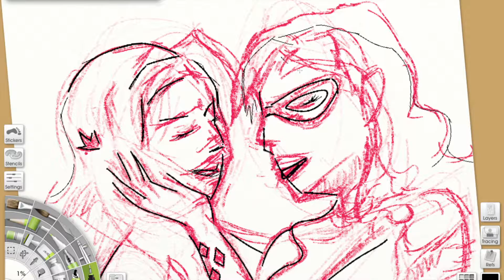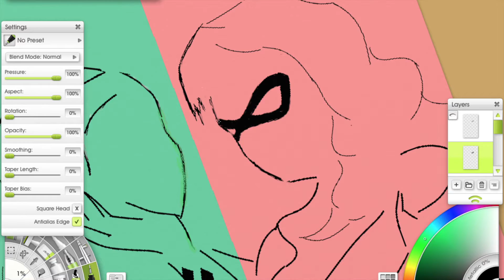JBsketches | #749 | outlining and coloring Harley Quinn and Poison Ivy Valentine's Day drawing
Hey this is a Valentine's Day inspired picture I drew of DC's Harley Quinn and Poison Ivy. This is just the outlining and coloring of the background.

Music is by Scott Holmes "Sweet Dreams"

Follow on Instagram @JBsketches
Follow on Twitter @xgreenstudiosx
Follow on Facebook JBsketches